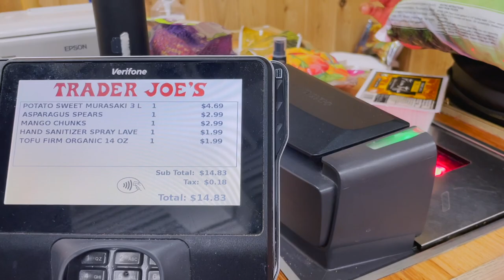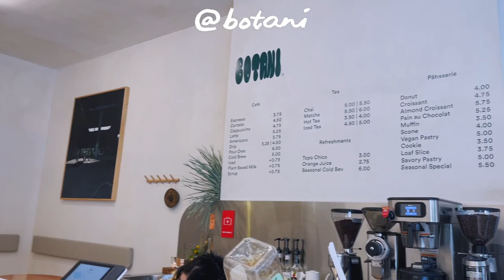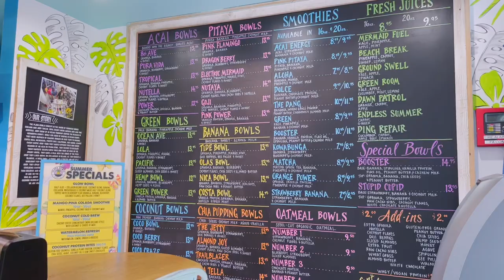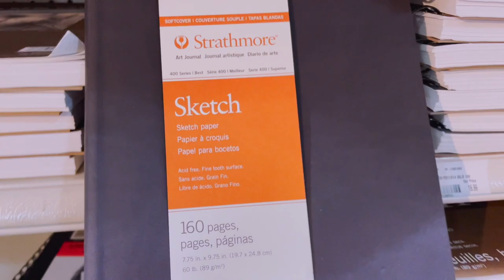(vlog) NYC college student in art school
glimpses of my life in new york city as a senior in college!